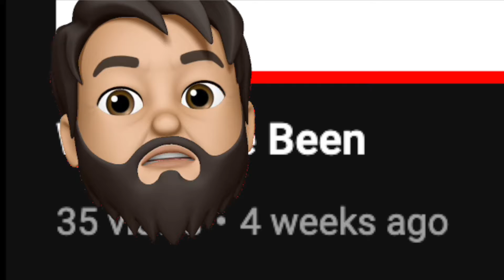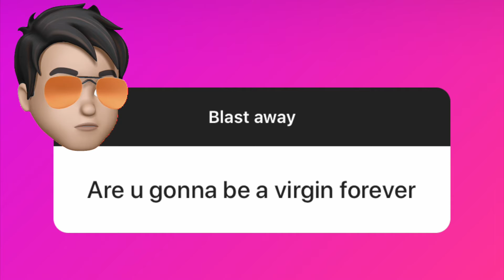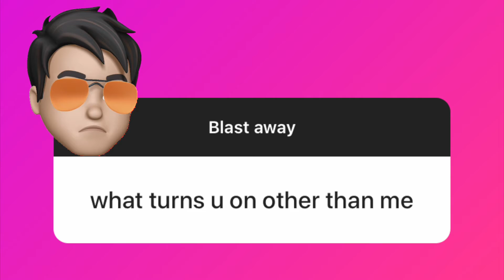Do you have a gag reflex? QNA #4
Insane upload schedule